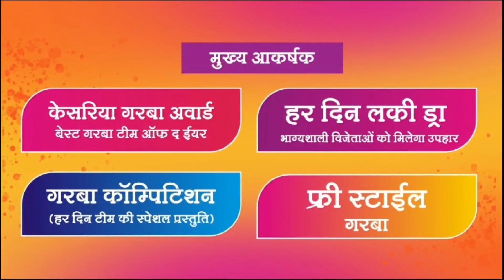चर्चा चुनाव की- खंडवा,कांग्रेस के संभावित प्रत्याशी सुनील आर्य से खास चर्चा,,देख